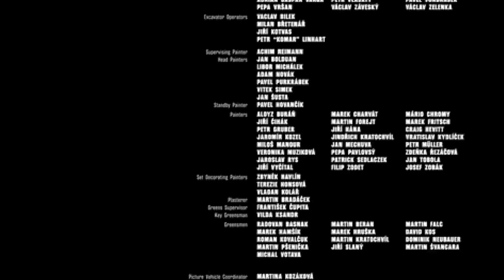Full Movie All Quiet on the Western Front 4k accelerated up to 100x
Soon I will make Edith with this film!